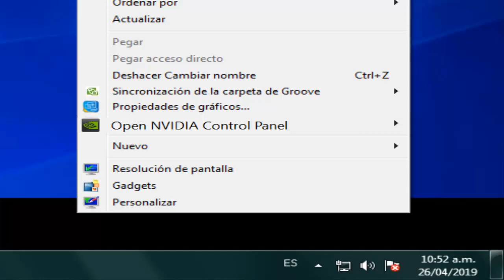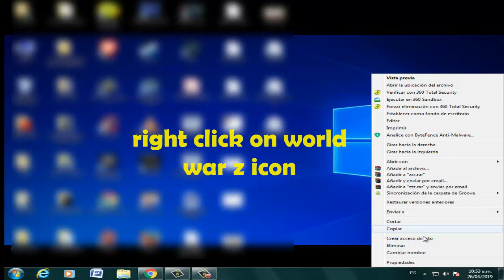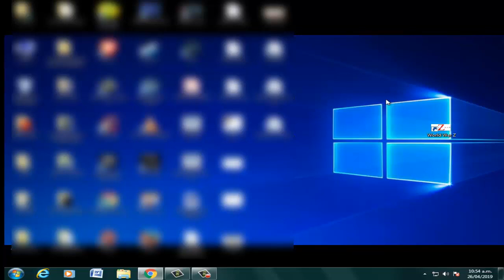Error WORLD WAR Z HAS STOPPED or WORLD WAR Z CRASHING windows 10/8/7 I SOLUTION 2023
In this video tutorial I will help you How to fix Error WORLD WAR Z HAS STOPPED WORKING or How to fix WORLD WAR Z CRASHING windows 7/8/10